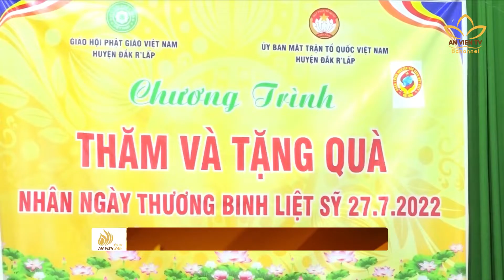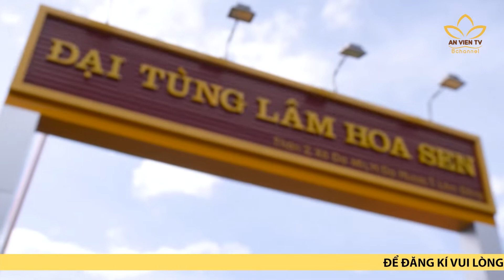Ấm áp nghĩa tình những món quà tặng gia đình chính sách | An Viên TV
Ấm áp nghĩa tình những món quà tặng gia đình chính sách.

Hướng về ngày thương binh liệt sĩ 27/7, Phật giáo các địa phương trên cả nước đã có nhiều hoạt động ý nghĩa thể hiện tinh thần tri ân báo ân. Vừa qua, GHPGVN huyện Đắk R'Lấp, tỉnh Đắk Nông phối hợp cùng Mặt trận Tổ quốc Việt Nam, Phòng Lao động Thương binh và Xã hội huyện trao tặng 300 phần quà đến các đối tượng gia đình chính sách tại địa phương.